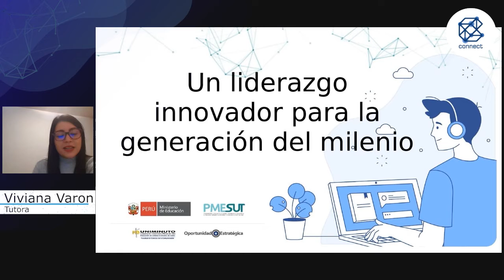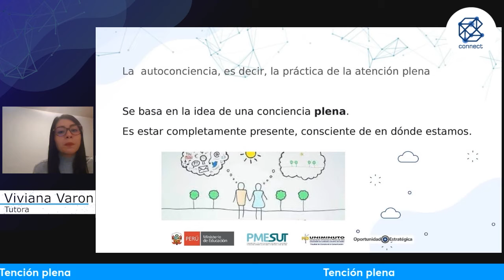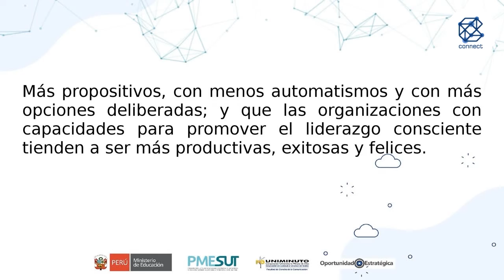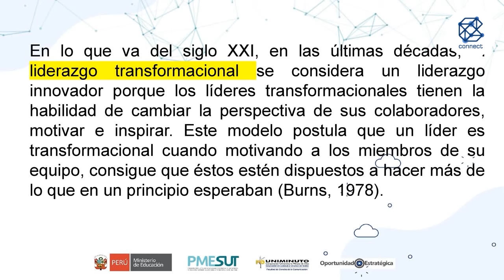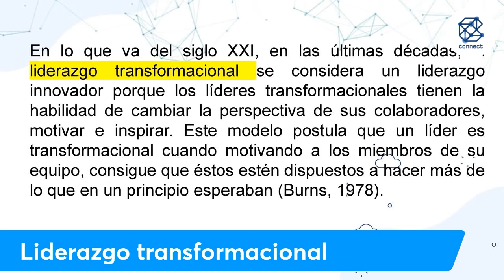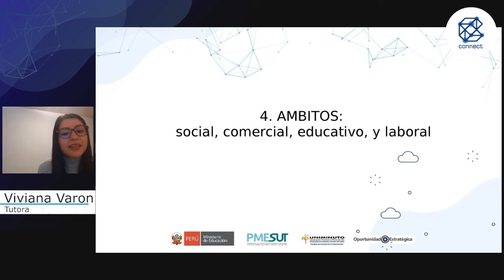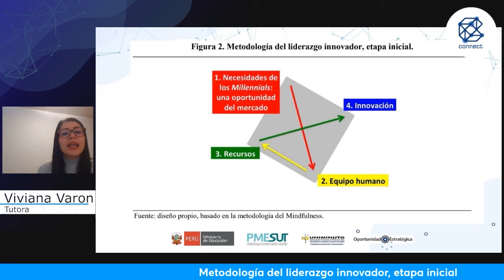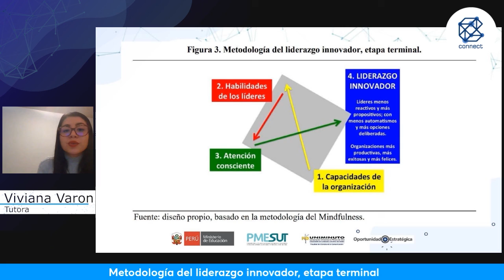Liderazgo innovador para la generación milenial